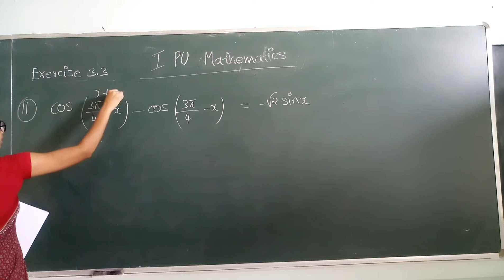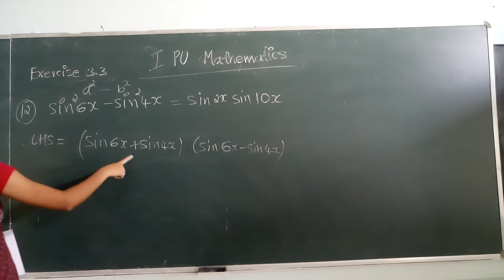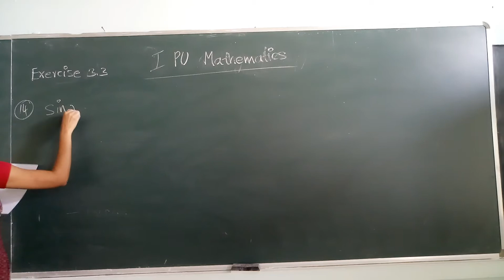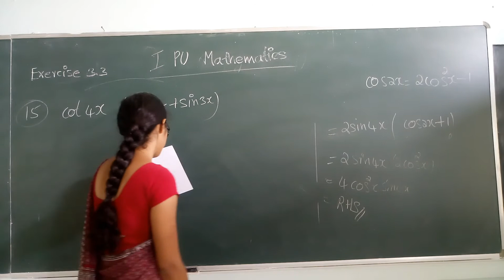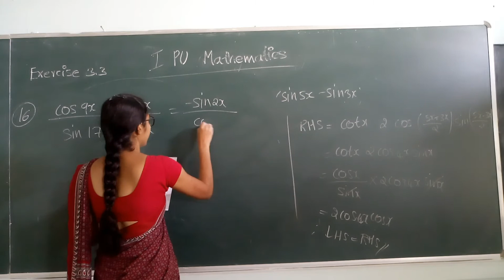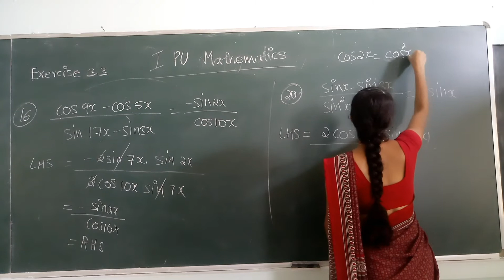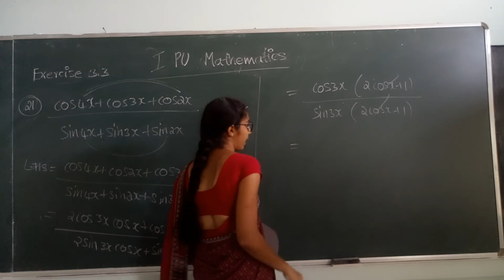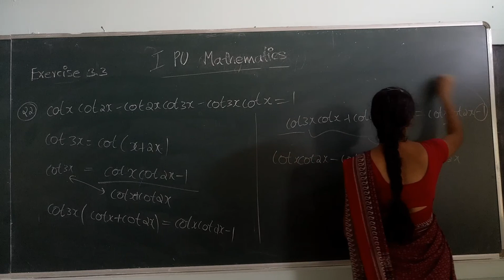I PUC Mathematics - Trigonometric Functions/Part 11/By Ms. SURAKSHA